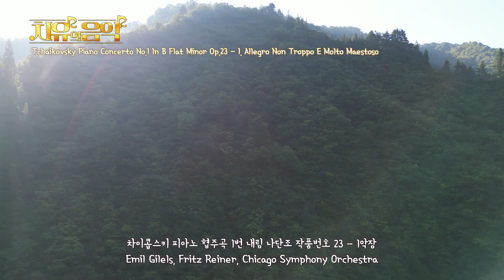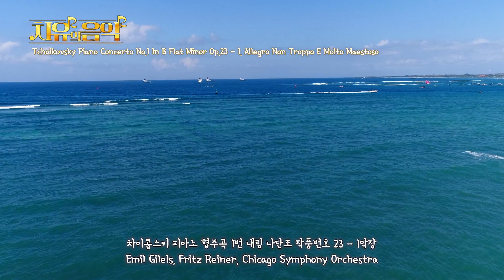KWON's 치유의음악